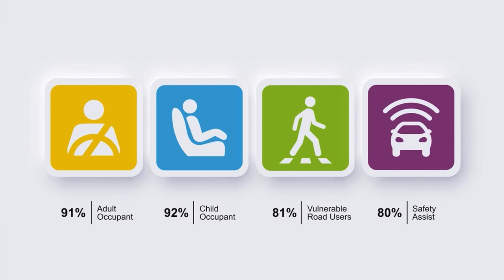AUDI Q6 [2024] CRASH TEST